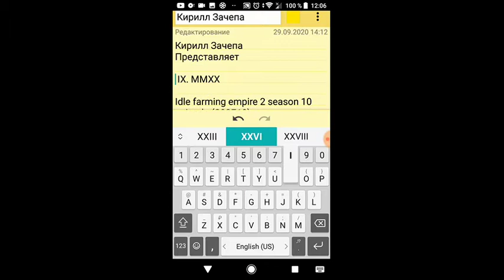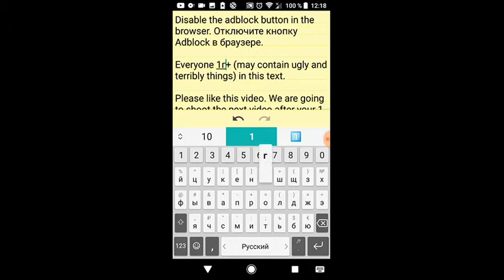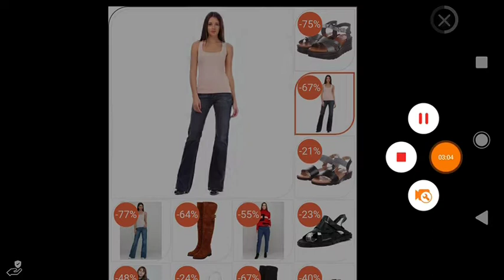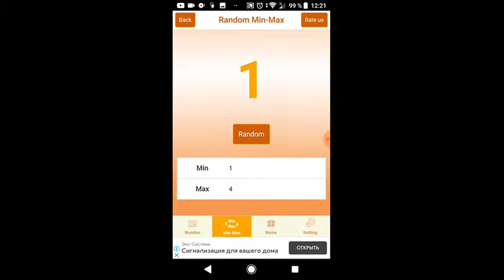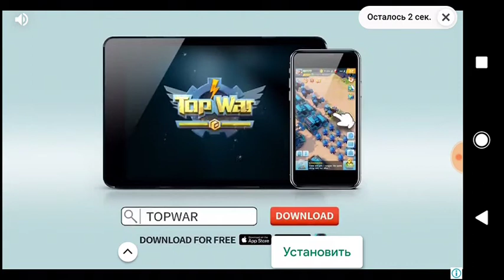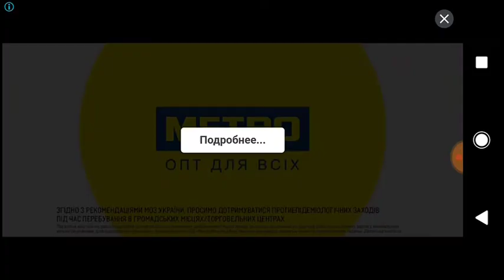Idle farming empire 2 season 12 episode. Now with Tropical 🍹 🏝 Island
261cc coins, and 11M seeds.